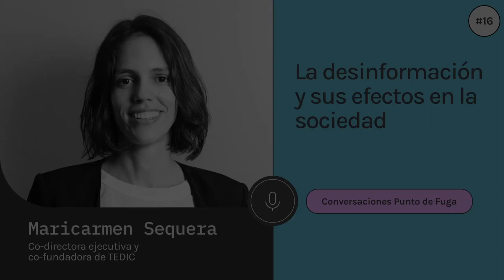La desinformación y sus efectos en la sociedad - Podcast Punto de Fuga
Maricarmen Sequera, Co-directora de Tedic, habló sobre su última investigación, relacionada a los procesos de la desinformación, sus efectos en el contexto electoral y las consecuencias que deja en la sociedad.